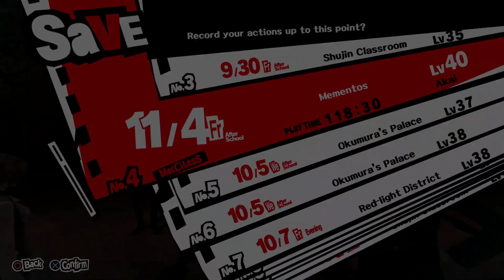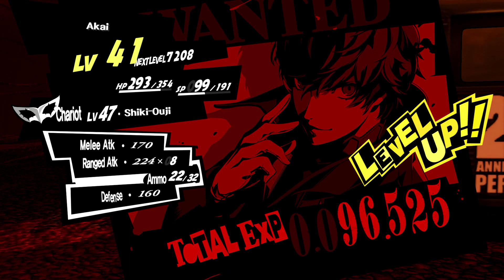Persona 5 Playthrough Ep 132: Bad Bets & Debts (Mementos Dive 3-3)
This is my long awaited, Finally sated, live commentated Let's Play of Persona 5 Played on the PS4 Pro.